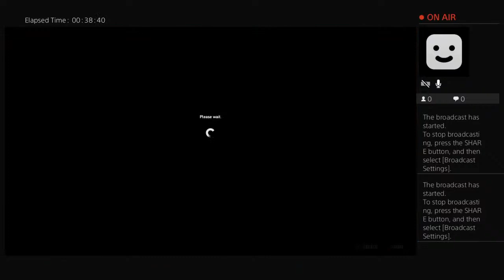FARCRY 5 gameplay ( out and about )